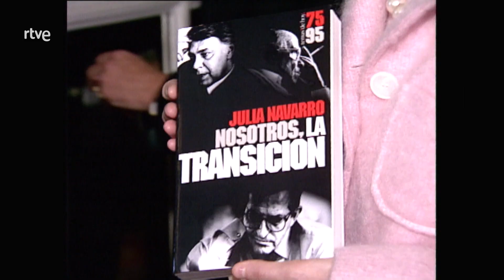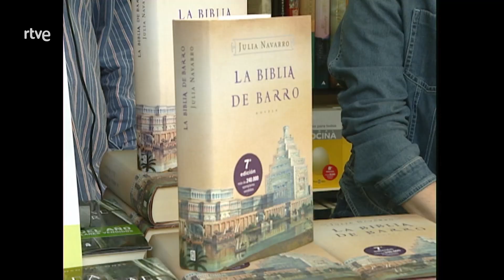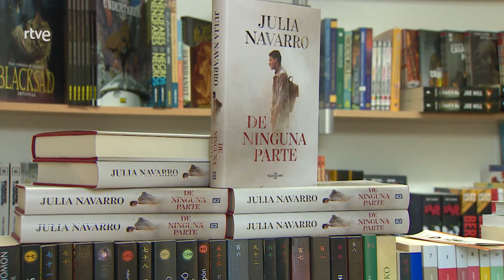Julia Navarro - Plano general | La2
Julia Navarro afirma que "el populismo te promete el paraíso, pero el paraíso no está al alcance del populismo ni de nadie". La periodista y escritora añade que "la forma de penalizar en política la mentira y el engaño es cuando llega la hora de votar". Y señala que "el momento económico es muy complicado y no se ve el horizonte".